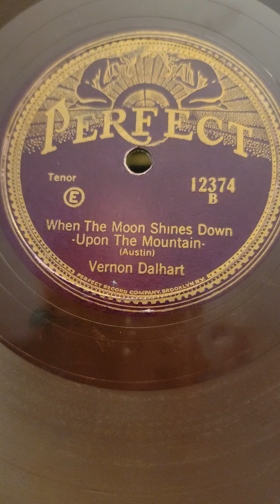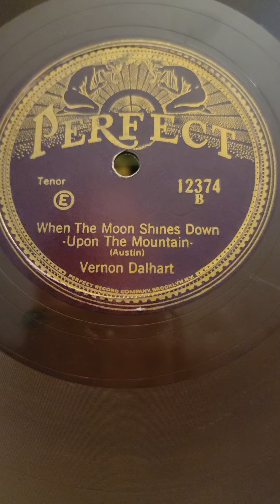When The Moon Shines Down Upon The Mountain - Vernon Dalhart Perfect Records #12374 1927